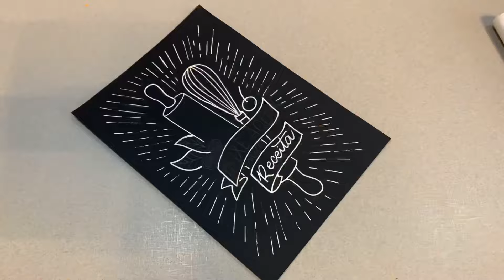VLOG DO NOSSO CHÁ DE PANELA | Estava um sonho 😍 Noiva aos 18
O vídeo de hoje é um vlog que eu fiz no dia do meu chá de panela. Eu mostrei tudo pra vocês, desde a decoração até a hora da festa. O vídeo ta muito lindo gente, espero que gostem ❤

Caixa postal 3103 CEP: 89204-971 Joinville - SC Emanueli Queiroz
(Minha caixa postal só aceita encomendas que são enviadas via correios, se for via transportadora eles não conseguem receber)

📚Garanta meu e-book “Engravidei, e agora?” um guia completo para mães de primeira viagem que desejam tirar suas dúvidas sobre como montar um enxoval assertivo, obter conselhos para hora do parto/pós parto, além de muitos conteúdos exclusivos que irão auxiliar na sua jornada da maternidade!

☕Produtos que indico (livros, enxoval bebê, entre outros)

🏠Livros que indico sobre casamento:
- Casal imperfeito
- Experiência do lar
- A mulher sábia edifica o lar
- O ato conjugal
- As 5 linguagens do amor

📚Livros que indico sobre maternidade:
- Sete necessidades básicas da criança
- Pastoreando o coração da criança
- Instruindo o coração da criança
- Como flechas
- Não me faça contar até três
- As primeiras quatro estações

🎥Meus equipamentos:
Câmera principal (Canon EOS Rebel SL3)
Microfone Hollyland Lark M2
Estabilizador DJI osmo 4
Tripé para câmera e suporte pra celular
Soft box
Bateria extra pra câmera (Canon LP-E17)
Câmera instantânea instax mini liplay
Filme com 40 fotos pra instax
Cartão de Memória (SanDisk Extreme PRO 64GB)
Cartão de Memória (SanDisk Extreme PRO 128GB)
Cartão de Memória (SanDisk Extreme PRO 512GB)